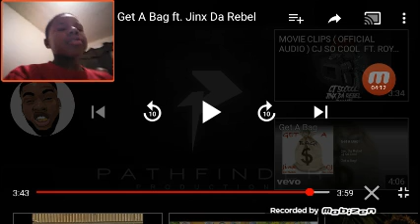Cjsocoo.ft jinx the rebel and cjsocool/Get a bag